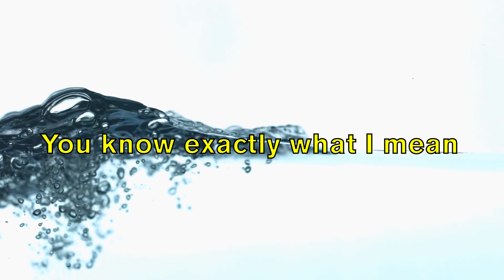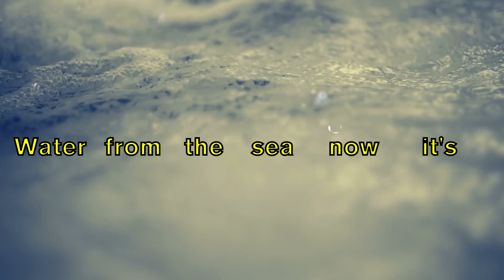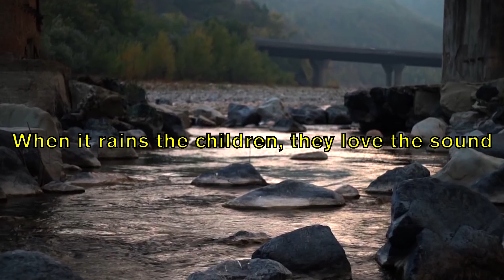Potable water rap 9-1 - MC Afrique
Learn how to make potable water from sea water, waste water and fresh/ground water. This GCSE topic comes under Chemistry paper 1 for Edexcel and paper 2 for AQA. Be sure to share this rap on Snap and all the best for your exams!